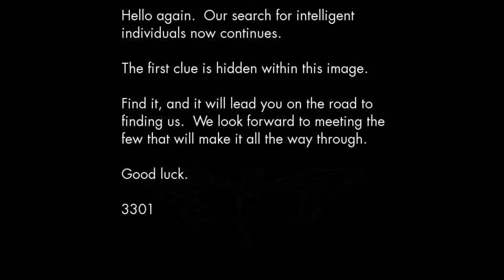Hunting Cicada 3301 Scenes